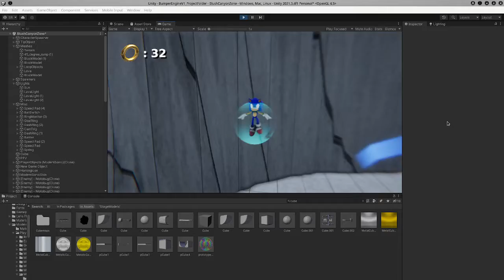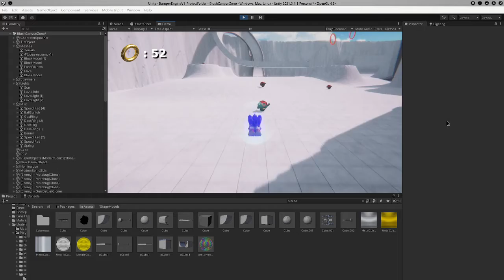Literally just Bumper Engine but in Unity 2021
Literally except there's also alot of post processing

I hope Sonic Frontiers will be good lmao